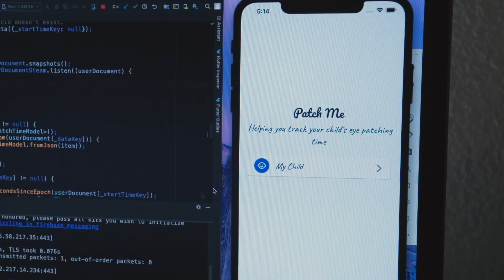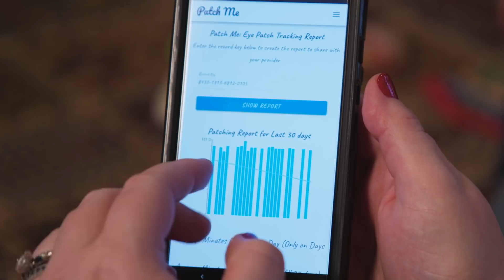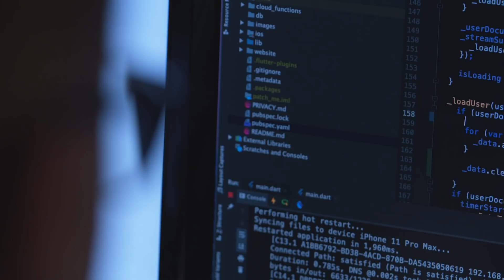Patch Me App (Flutter Developer Story)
When Aamani was born, it was both the happiest and scariest day for her parents. She was born with several medical conditions. Gaurav decided to learn Flutter to create Patch Me, an app to help keep track of his daughter’s eye patching. This app is now available for iOS and Android so that hundreds of other families can use it too.

event: Flutter Interact 2019; re_ty: Publish; product: Flutter - General;